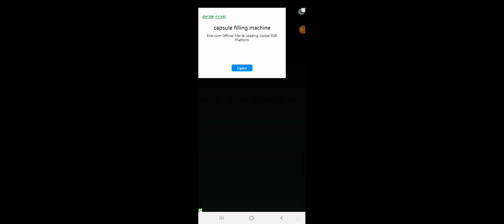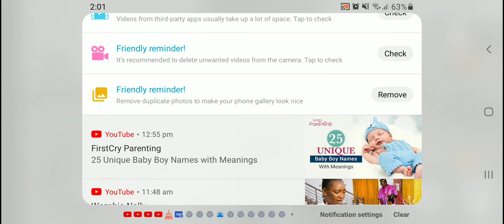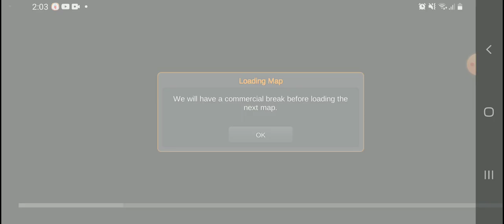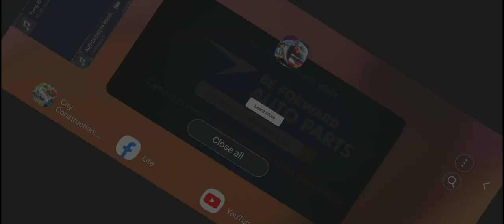19 March 2023